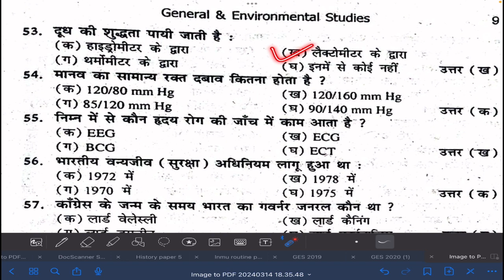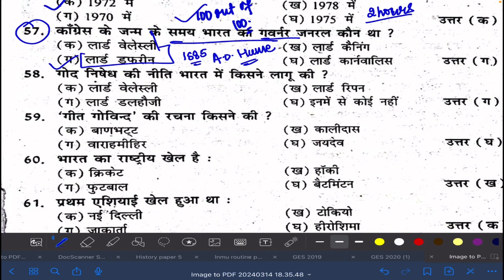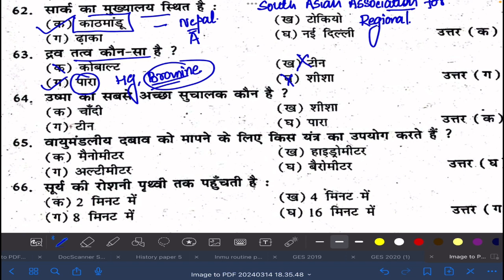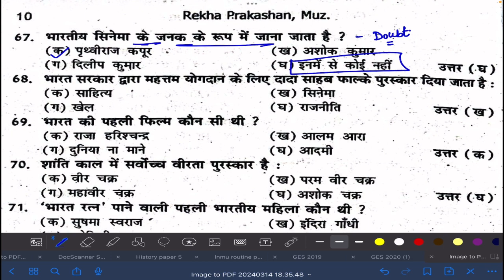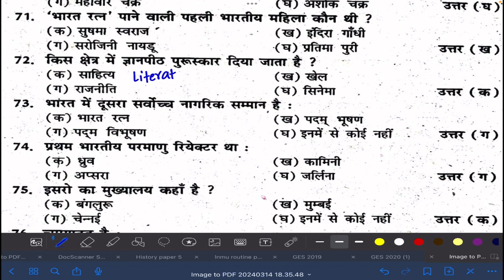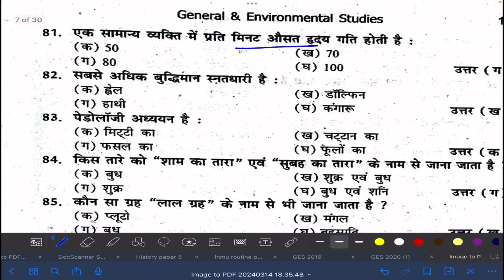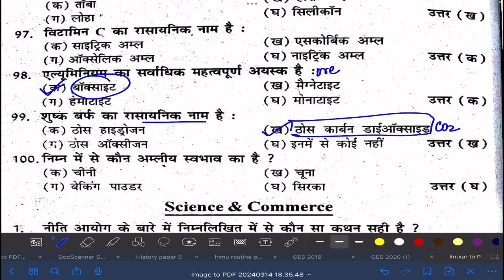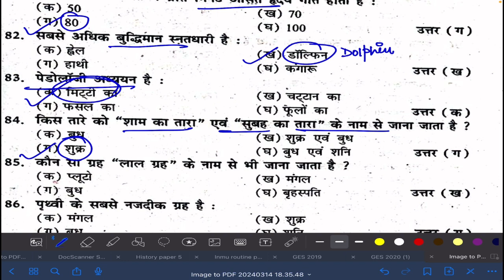Lnmu BA part 3 GES Vvi Objective 2024 ||Lnmu General and environmental studies